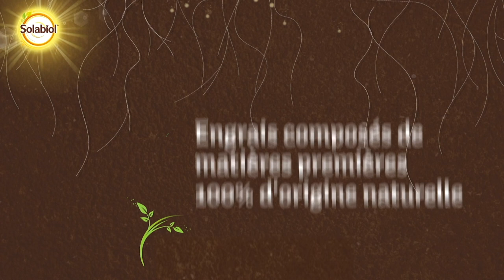CYCAS ET CYCADACÉES DE TRÈS ÉTONNANTS FAUX PALMIERS QUI ONT TRAVERSÉ LES ÂGES SANS PRENDRE UNE RIDE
C’est un voyage de 280 millions d’années dans le passé auquel vous invitent dans cette vidéo, Patrick Mioulane et Roland Motte, les jardiniers naturalistes et botanistes de NewsJardinTV. Dans le cadre de la grande émission podcast (audio et vidéo) « Bienvenue au Jardin ! », qu’ils présentent chaque semaine, nos deux passionnés vous proposent d’explorer le monde des Cycas. Patrick et Roland accueillent aujourd’hui à leurs côtés, Philippe Collignon, le journaliste jardinier de Télématin sur France 2. À l’époque géologique du bas Permien, il y a de cela 278 à 280 millions d'années, alors que les continents étaient encore soudés ensemble (la Pangée) et que les dinosaures régnaient sur le monde animal, les ancêtres des Cycadées étaient nombreux et distribués partout dans le monde. Au Mésozoïque, principalement à la période du Jurassique (de -200 à -145 millions d’années), les Cycadacées, les Ginkgoacées et les conifères primitifs dominaient la végétation planétaire. Les paléontologues ont recensé 19 genres de Cycadacées désormais éteints. Bien que la silhouette des Cycadées les fasse ressembler à des petits palmiers, ces plantes constituent l'un des deux principaux groupes de Gymnospermes (plantes à graines nues), l'autre étant les conifères, tels le pin, le sapin, le cyprès. Les gymnospermes comptent aussi les : Ginkgo, Welwitschia, Gnetum et Ephedra. On distingue aujourd’hui 10 genres et 250 espèces de Cycadales, répartis en deux familles : Cycadacées avec le seul genre Cycas ; Zamiacées avec les genres Bowenia, Lepidozamia, Ceratozamia, Macrozamia, Dioon, Microcycas, Zamia et Encephalartos ; Stangeria Le tronc (stipe) des Cycadales est souvent court mais il peut atteindre jusqu’à 3 à 4 m de haut (Microcycas, Macrozamia) et même 10 m (Dioon). Très rarement ramifié ; il porte, à son sommet, une couronne de très grandes feuilles d’aspect semblable à celles des fougères ou des palmiers, mais bien plus rigides et parfois même épineuses. Toutes les Cycadées sont des plantes dioïques, les cônes mâles et femelles étant portés sur des pieds séparés. Qu’ils poussent au niveau de la mer ou en altitude jusqu’à plus de 1 800 m, 1 800 m, les Cycadales sont des plantes de sols secs. Ces plantes possèdent un système racinaire fort développé qui s’étale souvent sur plusieurs mètres, mais plonge aussi en afin de s'ancrer solidement. Les feuilles très épaisses et coriaces réduisent l'évapotranspiration, tandis que la plante accumule aussi des réserves nutritives dans sa tige et ses racines. Cycas revoluta, originaire du Japon (sagou du Japon) est le plus cultivé en Europe. Dans un sol sec, il supporte des gelées, de courte durée jusqu’à -10 °C Les quelque 67 espèces valides d’Encephalartos sont des plantes africaines. Ce genre est assurément le plus diversifié dans ses formes de toutes les Cycadales. Une attention toute particulière doit être portée sur Encephalartos woodii qui est potentiellement l’une des plantes les plus rares du monde végétal, même si de nombreux spécimens sont présents dans les jardins botaniques des régions subtropicales. En effet, cette espèce sud-africaine découverte en 1895, n’est connue que par des sujets mâles et il n’est donc plus possible de la reproduire que par voie végétative ! Les cycas se cultivent très bien dans des grands pots. Un substrat à base de terre sableuse et d’éléments granuleux (sable, pouzzolane) est recommandé. Ils poussent assez lentement et doivent être arrosés très parcimonieusement sous peine de les voir dépérir rapidement. Vous disposez ici de l’intégralité de la rubrique « Histoires Botaniques » diffusée dans le numéro 51 de la grande émission podcast (audio et vidéo) « Bienvenue au Jardin ! » proposée par NewsJardinTV. Il s’agit d’une heure de chroniques très variées, 100% nature, jardin, botanique et jardinage. L’émission est mise en ligne chaque samedi matin à 8 heures, avec la possibilité de chatter en direct (de 8 h à 9 h) avec d’autres passionnés. Tournée dans les conditions du direct par notre opérateur Miguel, et généreusement illustrée de photos et de vidéos, « Bienvenue au Jardin ! » est une formule unique et exclusive à NewsJardinTV dont la version vidéo vous permet de profiter au mieux des informations et des conseils distillés par Patrick et Roland et de les approfondir. N’oubliez pas que « Bienvenue au Jardin ! » est un podcast (une émission de radio sur Internet) dont vous pouvez écouter la version audio à tout moment sur les principales plateformes spécialisées et sur le site newsjardintv.com sur lequel vous retrouverez toutes nos vidéos ainsi que de très nombreux articles et photos. Nous vous souhaitons de passer un bon moment avec cette vidéo. Merci à tous et à chacun pour votre fidélité à notre chaîne et pour vos commentaires sympathiques. À très bientôt pour de nouvelles aventures jardinières, et rendez-vous dès samedi prochain, pour un nouveau numéro de « Bienvenue au Jardin ! », sur NewsJardinTV bien sûr !